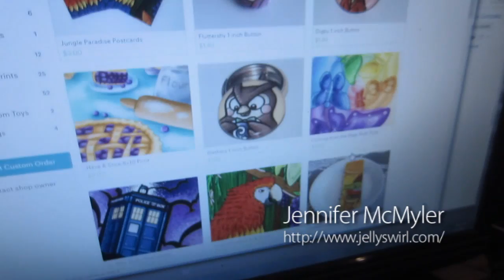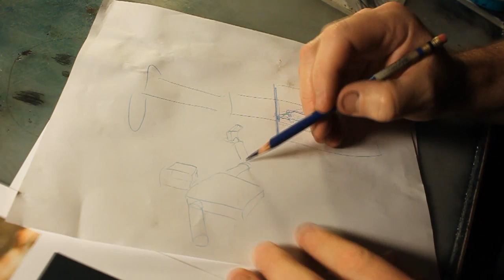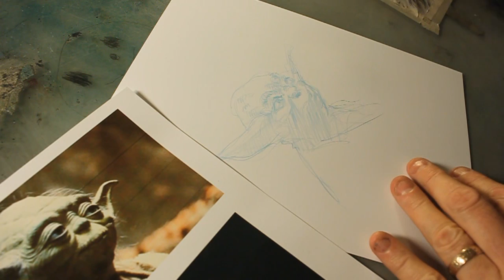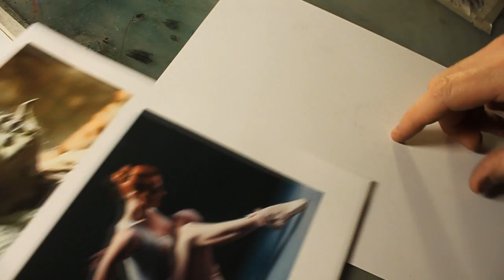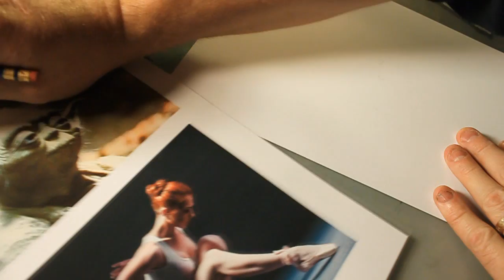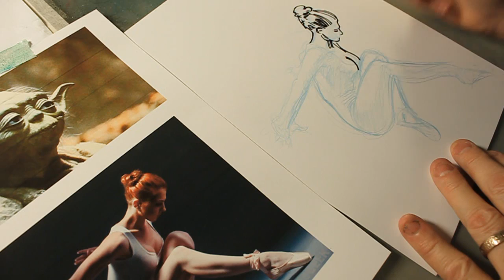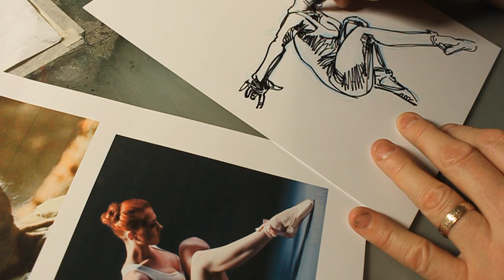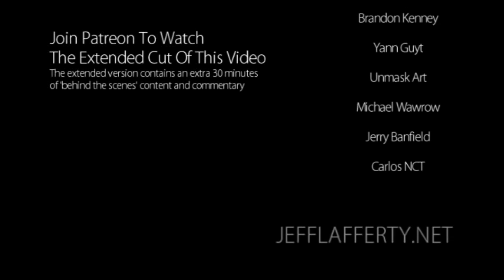Gesture Drawing Technique - Art Tutorial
Artcast #366 Scribble Gestures - Art Tutorial

Today I'm talking about starting a drawing with a gesture. It's a valuable tip, especially for young artists, because it helps maintain the proportions as you draw. I also update the whereabouts of the 'Artcasters Sketchbook' as it  travels across the US.

Monte Solsvig
Jeremiah Lambert
Michael Olsen
Erik Rumbaugh
Sri
Chris McQuinlan
Simion Korbra
Rick Melton
Gabe Lopez
Peter Palmiotti
Abiel Parsons
Jesse Granat
Leonardo Rodrigues
April
Sofera
Niki Jackson
Anthony Turek
Jesse Cobb
Scott Serkland
Kevin Cross
Kevin Rayski
Nathan Seabolt
Cory Sprague
Ambro
Brad Utterstrom
Chris Mason
Jonathan Myers
Mike Fleming jr
Brandon Kenney
Yann Guyt
Unmask Art
Michael Wawrow
Jerry Banfield
Carlos NCT